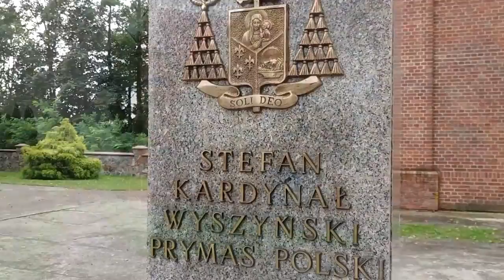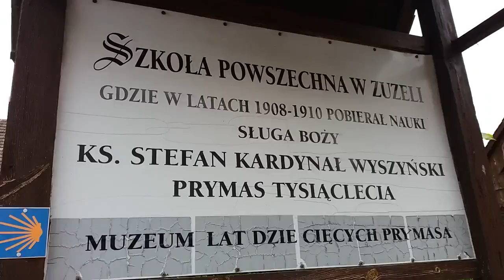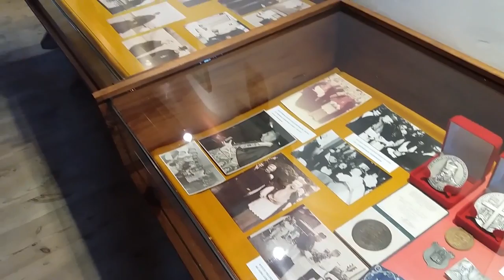Dzisiejsza Zuzela. Miejsce urodzenia Stefana Kardynała Wyszyńskiego - Prymasa Tysiąclecia.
Zuzela nad Bugiem. Miejsce urodzenia Prymasa Wyszyńskiego. Muzeum Lat Dziecięcych Kardynała Wyszyńskiego (szkoła). Współczesna świątynia.